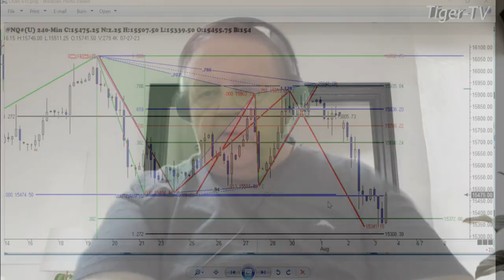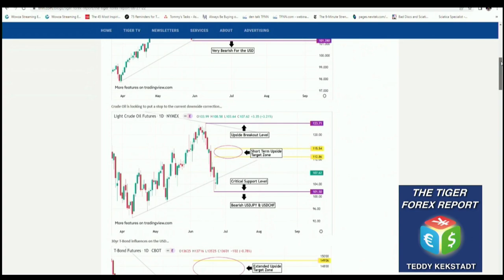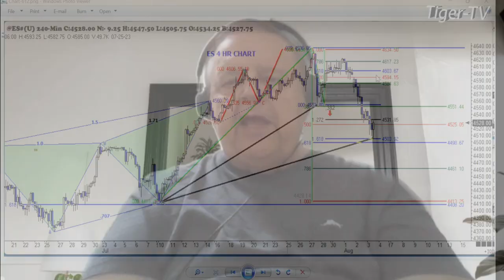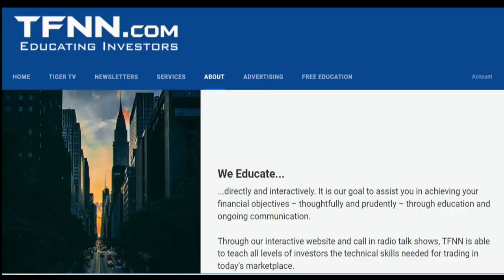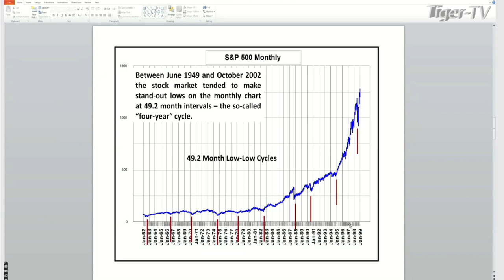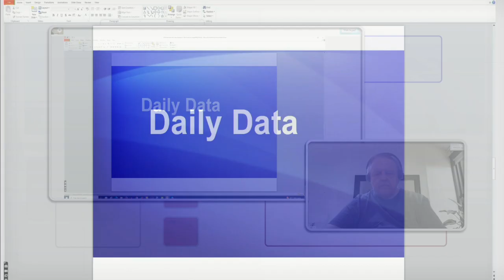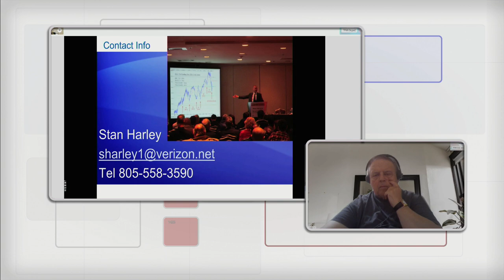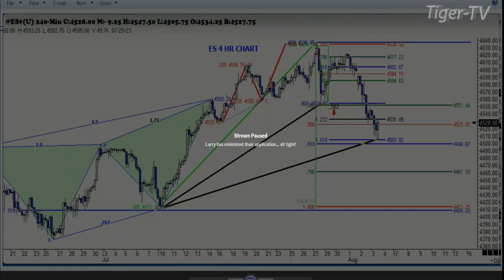August 3rd, Trade What You See with Larry Pesavento on TFNN - 2023